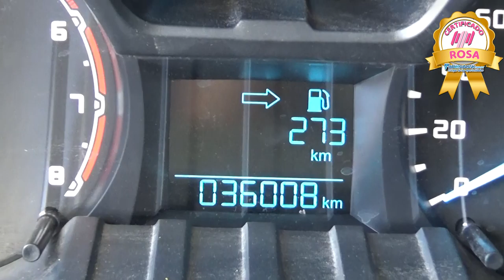Ford / Ranger / 2017 - H6488030